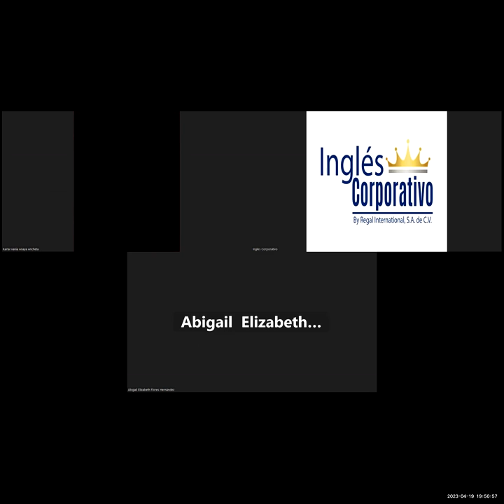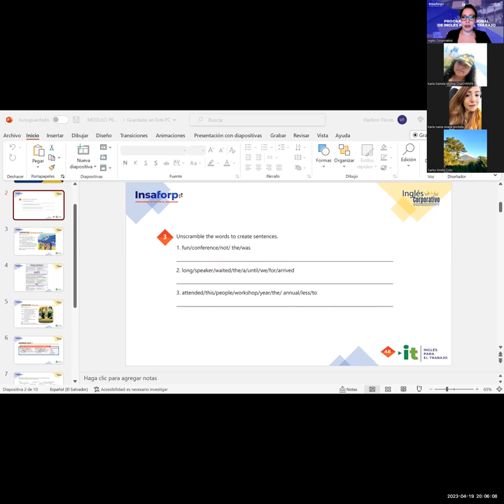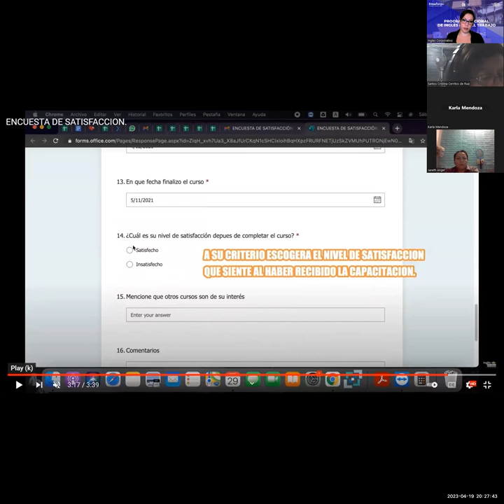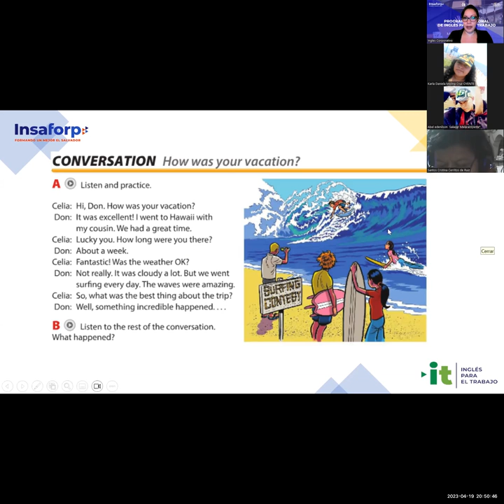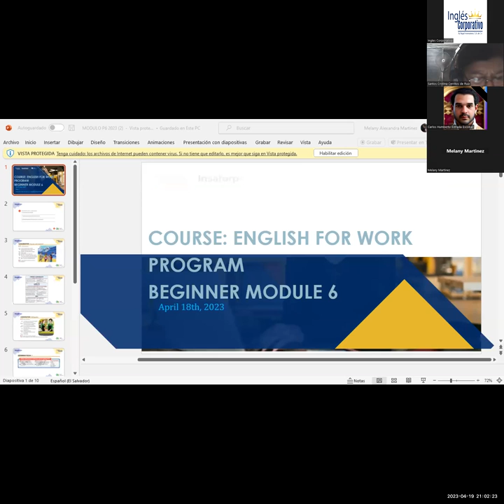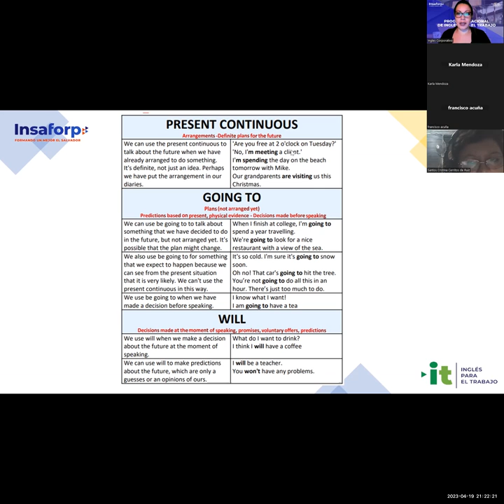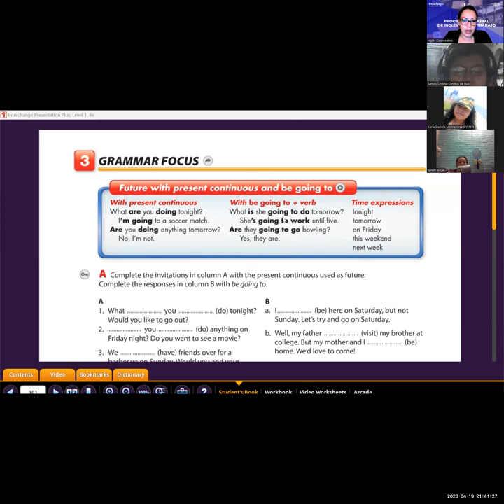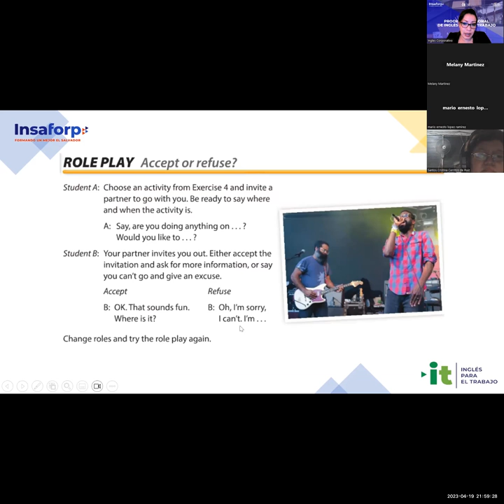Session 20-19-04-2023-29750-8048-0043/2023-Guerrero-How to use the simple past yes/no questions.